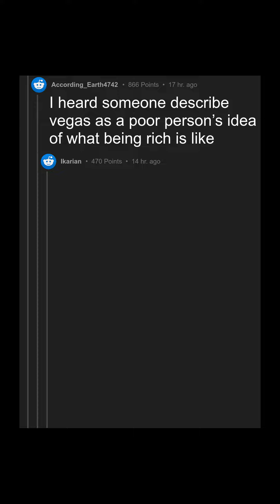What city is extremely overrated in your opinion?